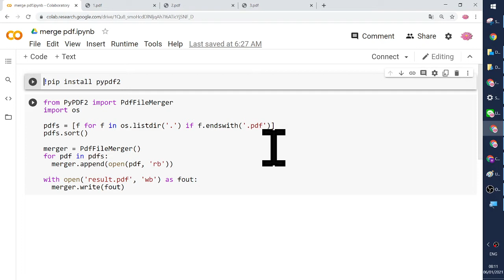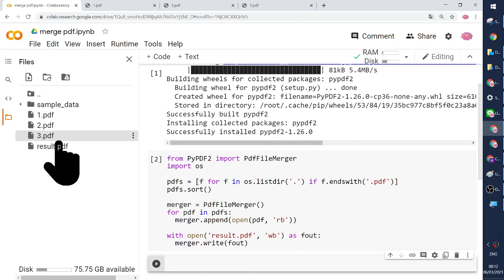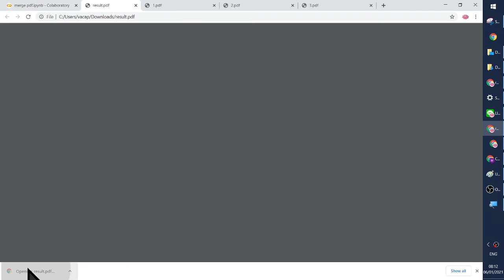รวมไฟล์ pdf ฟรี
Worasait Suwannik

CREDIT

font : sd klingon blade2